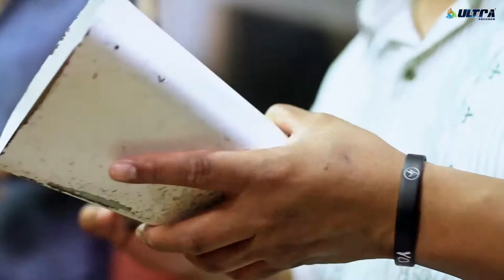RENZO PADILLA - MUJER PERJURA [VIDEO OFICIAL] 🎶